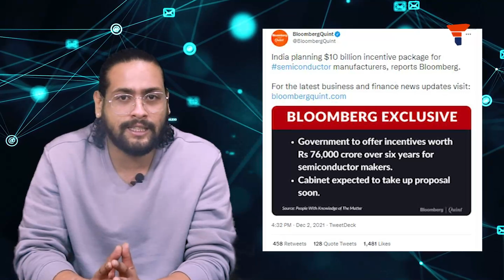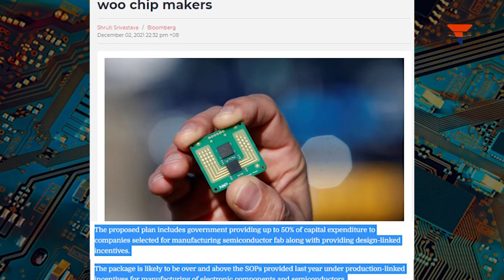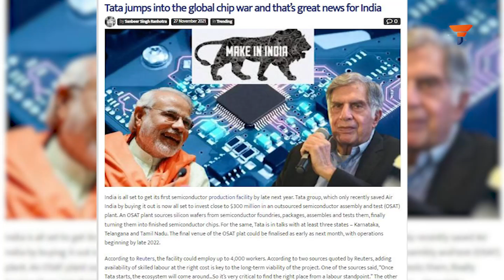PM Modi begins leading India towards a semiconductor revolution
According to Bloomberg, India is finalising an incentive package of more than $10 billion to attract companies to start manufacturing semiconductors in the country. Watch this video to know more.